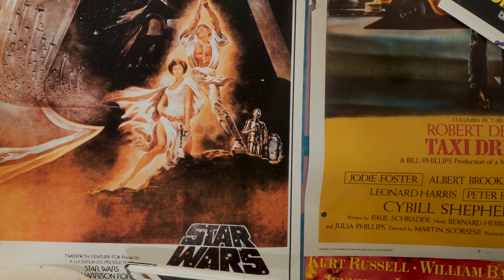Star Wars, hot wheels, tie interceptor, review.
Hope vid gives you a good look as to know if you should get this Star Wars ship.